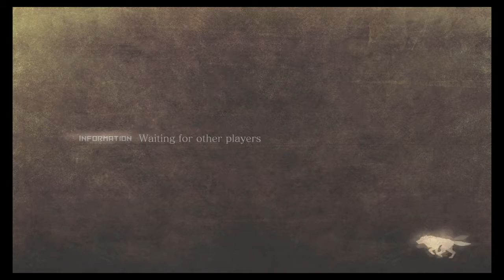GOD EATER 2 RAGE BURST Online Stuff Pt 3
Just more online stuffs.